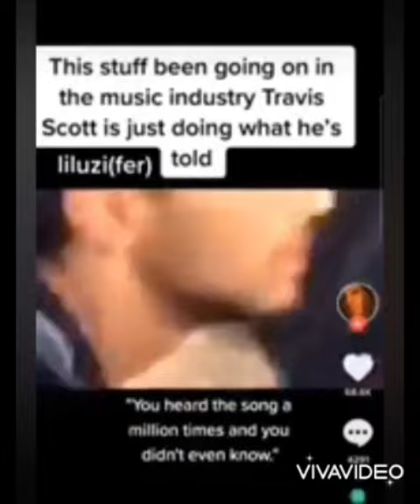HE TOLD YOU WHAT HE CAME TO DO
⚠️ THIS IS THE FINAL WARNING ⚠️

Travis and countless others throughout the world in every element, industry got a job to do! Across every board of this entire world. Has always been made abundantly clear!

SEEK YOU! STEAL FROM YOU!! & DESTROY YOU!!!

Their motives and agenda and who's team they play for have never been so clear! Hell and Satan isn't some fairy tale, it isn't some joke! It's not a game!

The role of Satan, & Hell is to collect as many lost soul's before Jesus Christ returns. That's the agenda, that's the entire point! Because once you are dead, Satan and those who do His bidding have now taken over ownership of your ETERNAL SOUL straight to the pits of Hell...

🤔WHY? Because HELL IS AN ETERNAL place, that is who Satan is, that is what his followers do! There in the soul taking business

If this concert, hasn't solidified just how serious and important salvation is for your eternal soul burning in hell for all of eternity, then your lost already. But for those of you who want to change that destination from hell to heaven. Then it's about time you get right with your Creator and Savior JESUS CHRIST 🙌🏾

Adam & Eve is more than them just eating an apple. Since the beginning the purpose and agenda, of the Devil and every fallen angel in HELL. Has been to Seek you, Steal your knowledge of knowing how the game of life on earth is all about.

Because God is Satan's enemy!
Until humanity understand that then
The Devil and his hellish army will continue to  Destroy every single human being, ETERNAL SOUL!

Since humanities, Free Will was exercised in not reading the fine print. Which would give Satan every legal right for your eternal soul to burn in hell with him. Except when Jesus Christ the Creator, and Savior of the world changed everything.

This is why JESUS is called a Savior!
God with us! The Bible informs us about everything and Jesus is coming back, don't walk but run into the direction of Jesus to be set free and have your eternal soul rest in His presences in Heaven 🙌🏾

REPENT!
BELIEVE!
& FOLLOW JESUS CHRIST, because the end is near and the gates into heaven are narrow.

 🙌🏾 GET RAPTURE READY!!!
Repent, Believe & Carry Your Cross